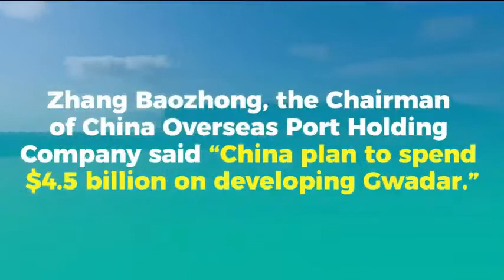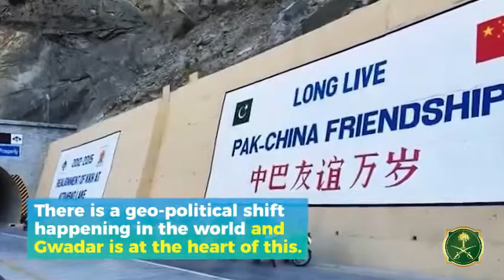Gwadar & CEPEC (Gwadar Askari Associates)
The video is all about CEPEC & Gwadar
Importance & Future

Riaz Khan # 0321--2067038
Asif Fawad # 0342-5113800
GWADAR ASKARI ASSOCIATES dealing in Gwadar, since last 17 years. A dedicated team that includes Retd. Army and Navy officers are providing fair and real solutions to your queries and requirements. Contact our dedicated team, to discuss your investment plans and to sell your assets at its maximum value.
GWADAR ASKARI ASSOCIATES also deals in DHA Karachi, DHA City Karachi, Bahria Town Karachi, DHA Lahore and DHA Peshawar.

Best Regards,
Brig (R) Muhammad Jamil
Chief Executive